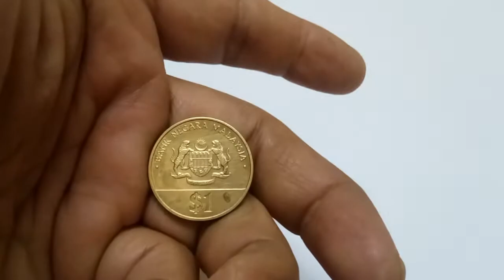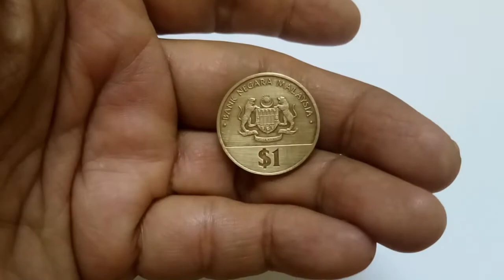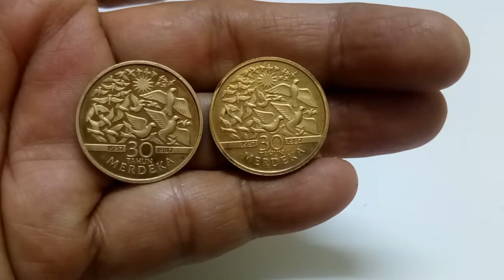Siling $1 Malaysia sempena 30 TAHUN MERDEKA 1957-1987